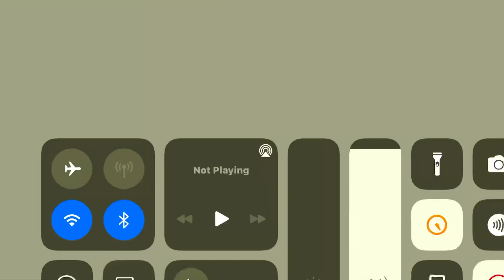first time playing geometry dash